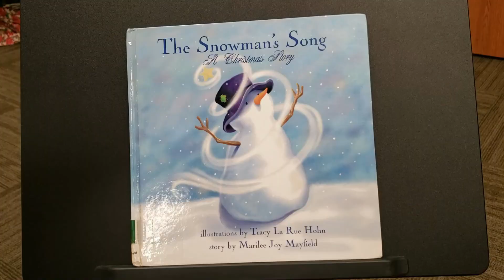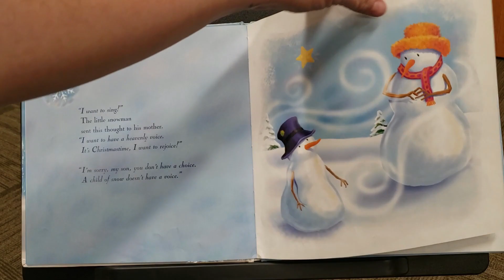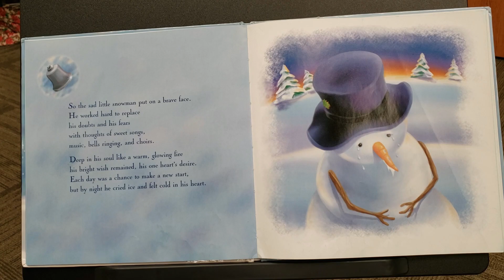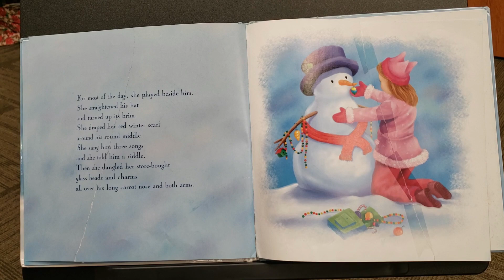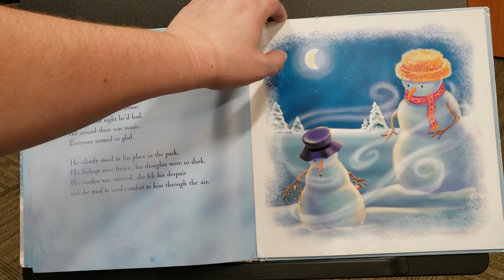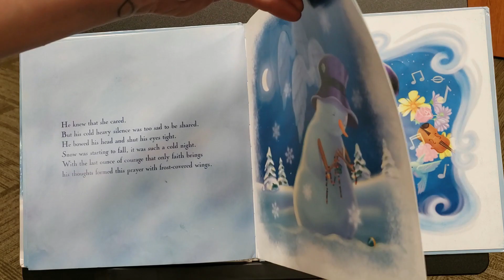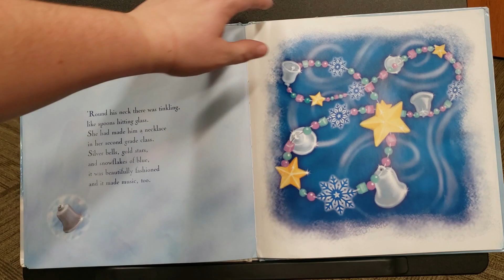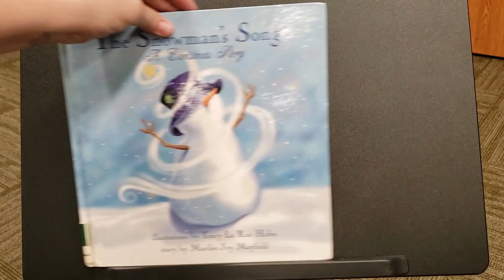Countdown to Christmas- 19 more sleeps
Join us as we countdown to Christmas by reading a book every night until Christmas! Today's book is "The Snowman’s Song" written by Marilee Joy Mayfield, and published by Leaping Antelope Productions.